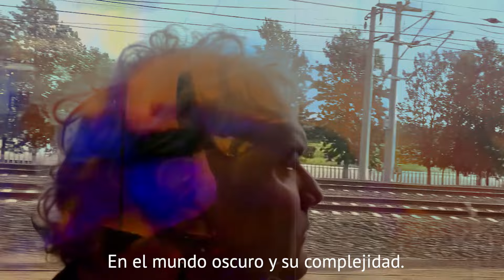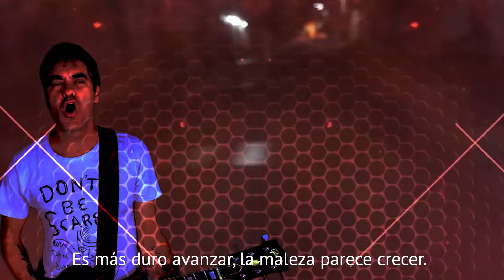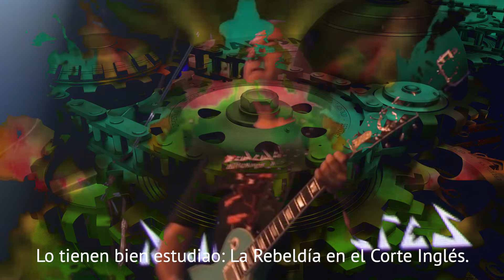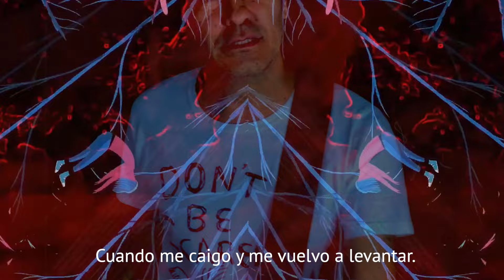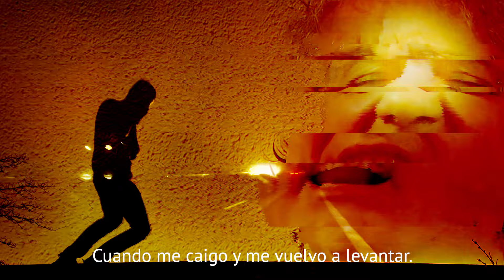REINCIDENTES & MARIANO MARTÍNEZ [Attaque 77] "Contra El Reloj" (Vídeo lyric)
Artista: REINCIDENTES & MARIANO MARTÍNEZ [Attaque 77]
Canción: Contra El Reloj